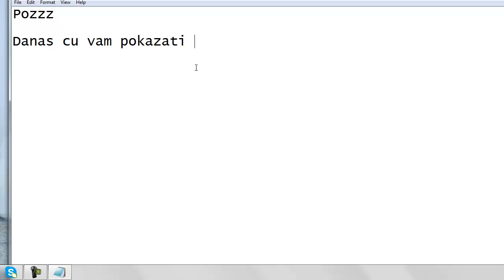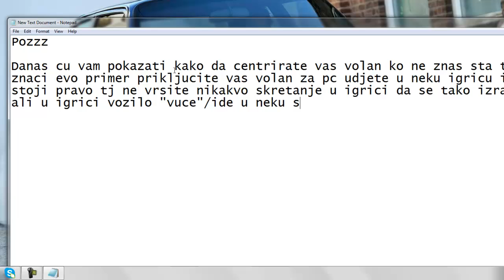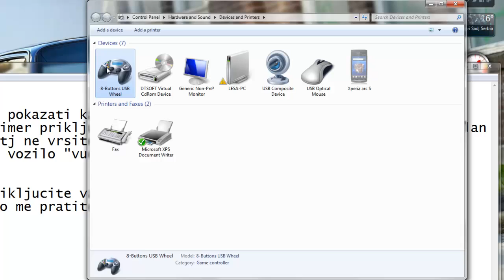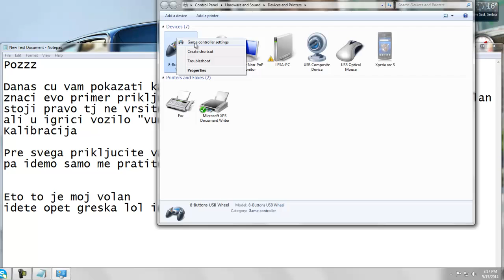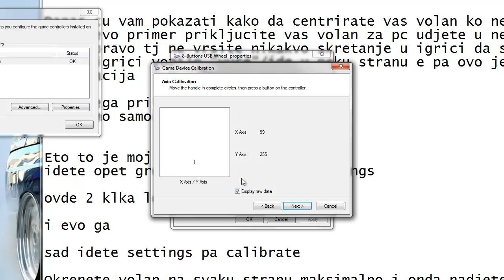Kako Centrirati volan za pc - How to calibrate wheel for pc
Brzo i lako.